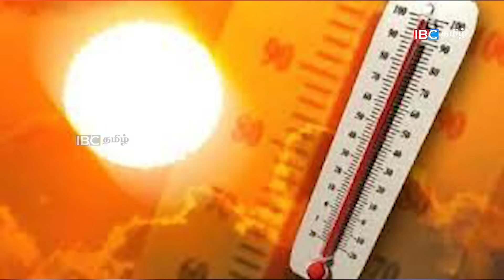மதியநேர செய்திகள் -16.07.2023 | Sri Lanka Tamil News | Ibc Tamil News